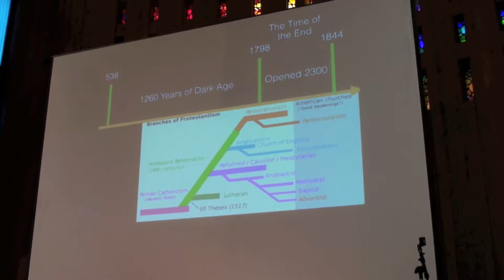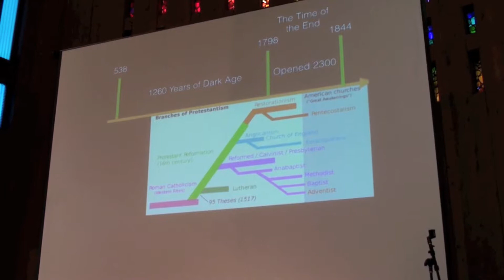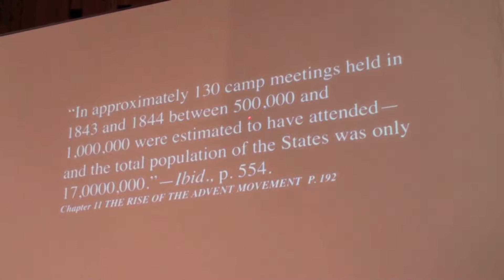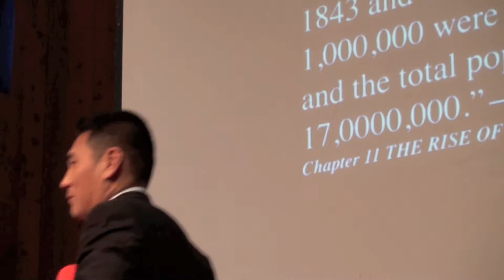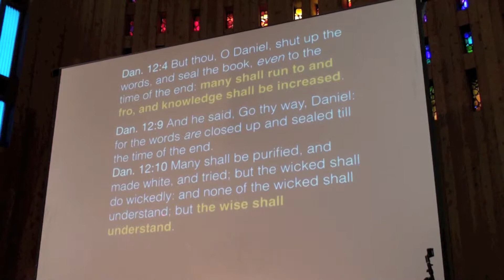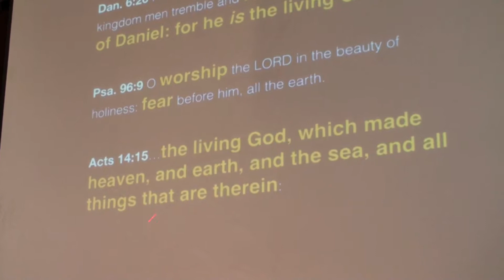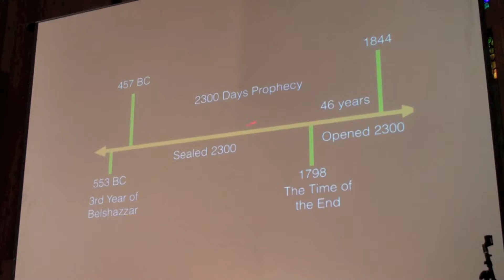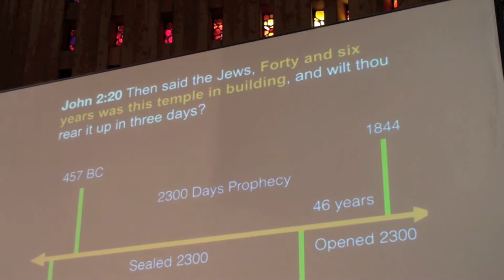Peter Gregory_The Little Book_Part II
Pastor Peter Gregory gave a sermon series at the Loma Linda Chinese Seventh-day Adventist Church on April 17 and April 18, 2015. The theme of the seminar was ‘Prophetic Adventism’. This is Part II of the second sermon in the series presented at 4:30 PM on April 18,2015 entitled ‘The Little Book’. The sermon is divided into Part I and Part II for uploading purposes. Camera: Dan Wycliffe.